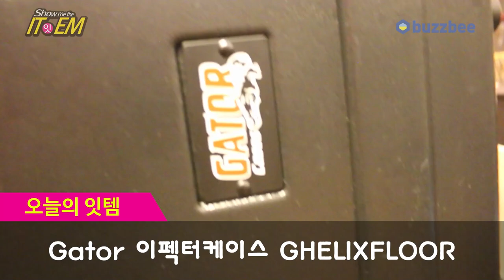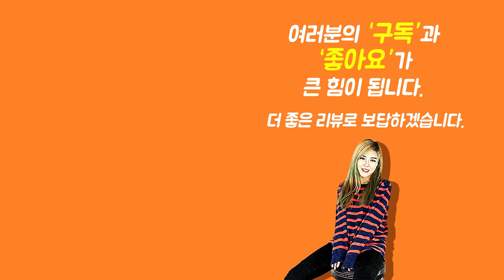[Show me the ITEM 1038회] Gator 이펙터케이스 GHELIXFLOOR